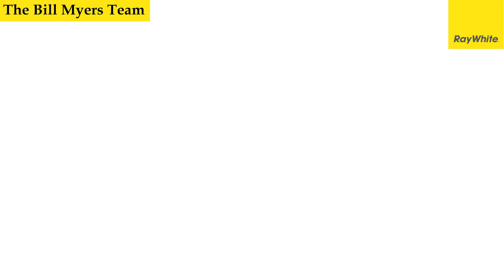74a Alverston Street - Bill Myers Ray White Epsom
Give Bill a call on 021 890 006 for more information.